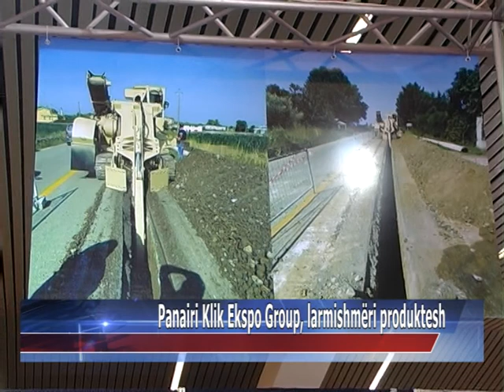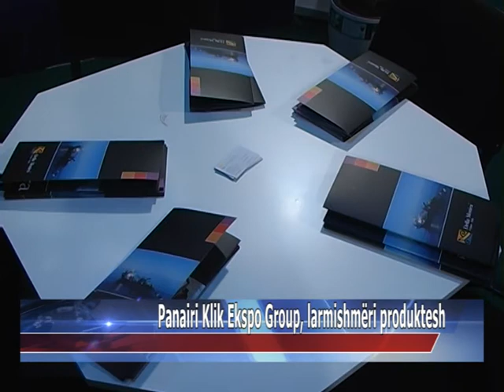Panairi Klik Ekspo Group, larmishmëri produktesh